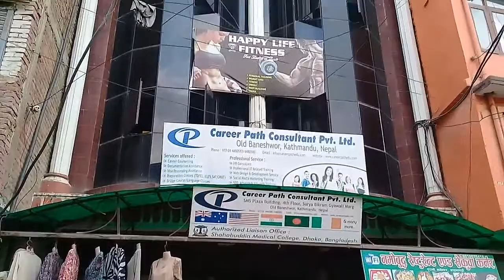Flat on rent at Old Baneshwor